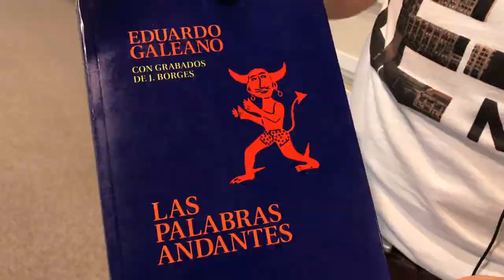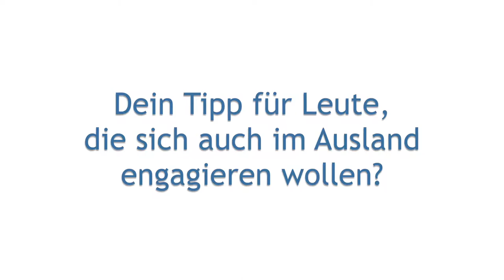Davids Mitbringsel aus Argentinien - Auslandsjahr mit Mission EineWelt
David war über unseren Anbieter "Mission EineWelt" ein Jahr lang in Argentinien. Was hat ihm das freiwillige Auslandsjahr gebracht? Welchen Tipp hat er für Leute, die auch ein Jahr ins Ausland wollen?

Wäre so ein Internationaler Evangelischer Freiwilligendienst (IEF) auch etwas für DICH?  Komm zu einem der drei Intotage - die Teilnahme ist ganz unverbindlich, aber Voraussetzung für eine Bewerbung.

Die Infotag-Termine 2017:
21. Oktober in München
28. Oktober in Nürnberg
11. November in Bamberg

Viele weitere Einsatzstellen für Freiwilligendienste in Deutschland und in aller Welt findest du über unsere Stellensuche